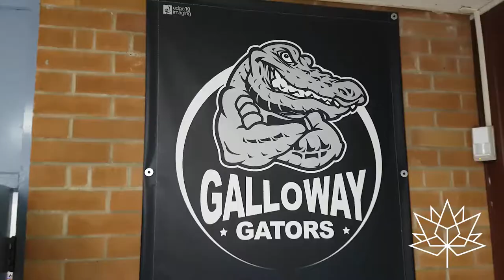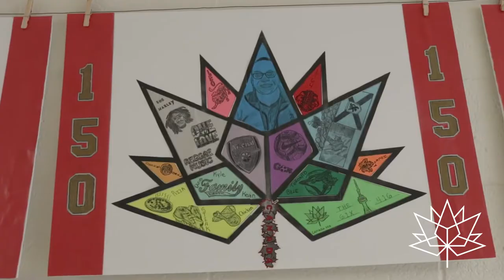Canada 150+ Personal Leaf Arts ~ Galloway PS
Canada 150+ Personal Leaf with artist Mark Stoddart @ Galloway PS in Toronto. An Inner City Angels Well-Being arts education project. Film by Garth Smith.